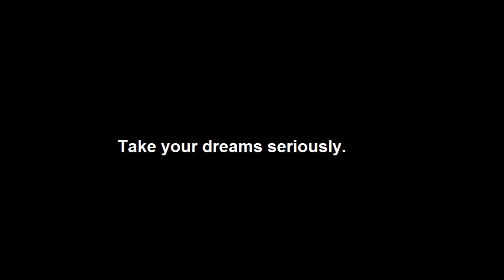产品篇 - 夏日不脱妆持久控油底妆 | MF美妆控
1:32开始插入一个小彩蛋 :D

注意：小林防晒的第一成分是氧化锌，所有粉状氧化锌若吸入鼻子内到达一定量可能对健康有一定风险，要谨慎，这个是新泽西州政府对此的一个报告

下面是谈到的产品：
1. Nars Tinted Moisturizer SPF 30 Broad Spectrum, $ 44
2. 日本小林制药防晒粉, SPF 50 PA , $ 15
3. ELF Sunscreen Powder防晒粉，SPF 45 Broad Spectrum, $ 6
4. 露华浓 Revlon Color Stay 24 H 露华浓不脱妆粉底系列, $ 12 - $ 15
   a. COLORSTAY™ MAKEUP FOR COMBINATION/OILY SKIN
   b. COLORSTAY™ MAKEUP FOR NORMAL/DRY SKIN
   c. COLORSTAY™ 2-IN-1 COMPACT MAKEUP & CONCEALER
   d. COLORSTAY WHIPPED™ CRÈME MAKEUP
5. Shiseido Anessa Perfect UV Sunscreen资生堂安耐晒金瓶 SPF 50 PA ，$30
6. Sofina Primavista Primer妆前乳, $20

喜欢的话帮我点个赞吧 ^ ^   夏天快乐~~~

Music: Some Reggae Intro composed/produced by Mike Vekris provided by freesoundtrackmusic.com. Panda created by Itro